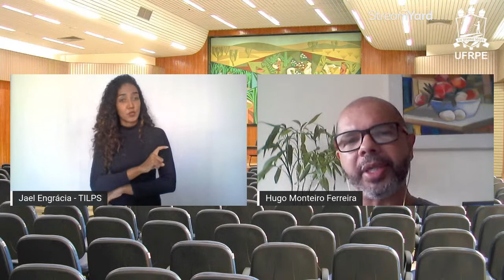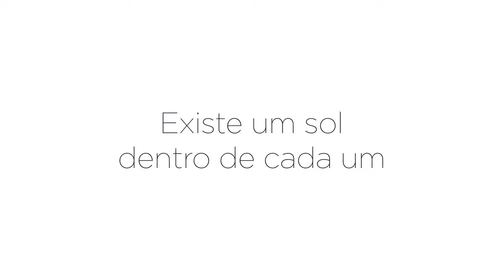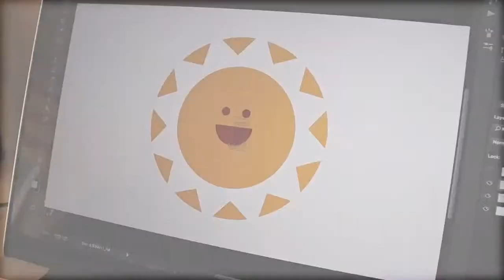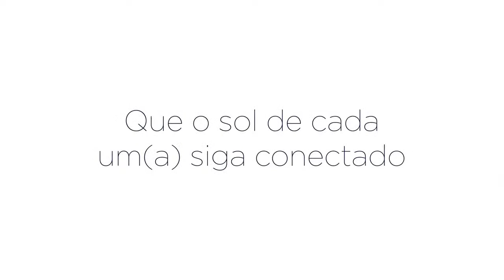Aula Inaugural 2020.1